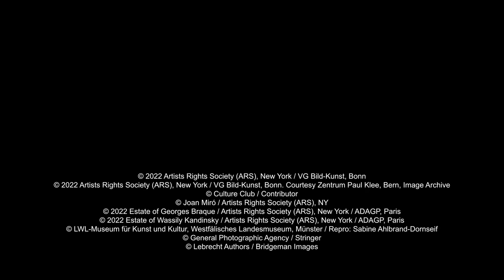Paul Klee and the Iconography of Art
Worldwide Head of Impressionist & Modern Art, Helena Newman, analyzes several of Paul Klee’s pivotal paintings from 1918 & 1919 inspired by his trip to Tunis, as well as works from 1939 & 1941 which were heavily influenced by the Bauhaus movement. Newman navigates the evolution of Klee’s style from works like Landscape With Gallows, Ruins With Stylites, and Memorial For N, all full of explosive kaleidoscopic imagery, abstract lines, and powerful iconographic symbols, all the way through Klee’s shift in creative sensibility to works like The Colorful Woman and Remains Of A Castle, which are defined by a more abstract geometric style.
Paul Klee’s works come from the David M. Solinger Collection and will be offered as a part of the David M. Solinger Collection Evening Auction in New York on the 14th of  November at 5:30 PM EST. Watch the livestream on Sothebys.com.